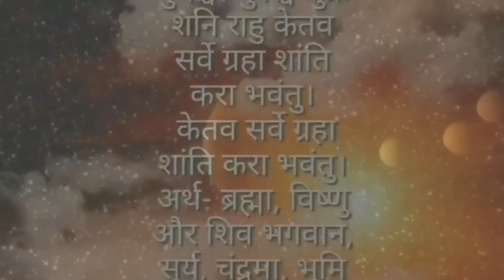Rashifal 2024 का लागि 3 राशि ठूलो धन हानि, Rashifal 2024, संकट आउँदै छ होसियार, Earn Money 💸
astro aaj
sachin kukreti
astro tak
manvendra rawat
krishna kant chaturvedi
ganesha astrohelp
daati maharaj
singh rashi 2024
astroaaj
vrishabh rashi 2024
best astrologer in ludhiana
top astrologer in ludhiana
transit
gochar
rashifal
no. 1 astrologer in ludhiana
kumbh rashi 2024
sky speaks astrology
sky speaks
rashi
hindi
kumbh rashi
वृश्चिक राशि 2024
vrishchik rashifal
vrishchik rashi
vrishabha rashi 2024 rashifal
singh rashi career 2024
धनु राशि
singh rashi
vrishabh rashi
dhanu rashi
mesh rashi 2024 kaisa rahega
mesh rashifal 2024
kumbh rashi career 2024
vrishabh rashifal 2024
सिंह राशि 2024
meen rashifal 2024
viral
singh rashi love life 2024
singh rashi 2024 in hindi
meen rashi 2024
mithun rashi
mithun rashifal 2024
कन्या राशिफल 2024
कन्या राशि
kumbh rashi 2024 kaisa rahega
कुम्भ राशि 2024
कुम्भ राशि
वृश्चिक राशिफल 2024
kumbh rashifal
makar rashifal 2024
dhanu rashi career 2024
वृषभ राशिफल 2024
meen rashi 2024 ka rashifal
वृश्चिक राशि
वृश्चिक राशिफल
meen rashi 2024 kaisa rahega
वृश्चिक राशि 2024 कैसा रहेगा
meen 2024
धनु राशिफल
kanya rashifal
kanya rashi 2024 in hindi
kanya rashi 2024 kaisa rahega
धनु राशि 2024
कन्या राशिफल
कन्या राशि 2024
कन्या राशि 2024 कैसा रहेगा
meen rashi 2024 in hindi
virgo sign
meen rashi rashifal 2024
meen rashi
singh rashifal
singh rashi 2024 kaisa rahega
rashifal 2024
सिंह राशिफल 2024
dhanu rashifal
leo sign 2024
taurus sign 2024
mesh rashi
pisces horoscope 2024
वृषभ राशि 2024
मेष राशि 2024
मेष राशि 2024 कैसा रहेगा
मेष राशिफल 2024
aries sign 2024
वृषभ राशि
dharm gyan
mithun rashi 2024
mithun rashifal
तुला राशिफल 2024
मिथुन राशि
मिथुन राशि 2024
मिथुन राशिफल 2024
मिथुन राशिफल
tula rashi
tula rashi 2024 rashifal
tula rashi 2024 rashifal in hindi
tula rashi 2024 in hindi
tula rashi career 2024
tula rashi love life 2024
तुला राशि 2024
tula rashi 2024 kaisa rahega
tula rashifal
कुम्भ राशिफल 2024
मकर राशिफल 2024
मकर राशि
singh rashi 2024 ka rashifal
singh rashi 2024 rashifal
singh rashi rashifal 2024
singh rashi 2023 rashifal
singh rashi 2023 ka rashifal
2024 dhanu rashi
jyotish ravi gupta
vrishabha rashi 2024
vrishabh rashi 2024 kaisa rahega
vrishabha rashi 2024 kaisa rahega
vrishabh rashi bhavishya 2024
dhanu rashi 2024 ka rashifal
singh rashi rashifal 2023
vrishabh rashifal 2024 in hindi
kark rashi
कर्क राशि
singh rashi bhavishya 2024
makar rashi 2024 kaisa rahega
singh rashi 2024 rashifal in hindi
leo horoscope 2024
vrischik rashi 2024 rashifal
vrishchik rashi career 2024
makar rashifal
makar rashi
meen rashi career 2024
मीन राशि 2024
मीन राशिफल 2024
मीन राशिफल
kumbh rashi 2024 ka rashifal
kumbh rashi rashifal 2024
kumbh rashi 2024 rashifal
kumbh 2024
2024 kumbh rashi
kumbh rashi love life 2024
kumbh rashi bhavishya 2024
2024 kumbh rashifal
2024 ka kumbh rashifal
vrish rashi 2024
taurus horoscope 2024
dhanu rashi 2024 rashifal
makar rashi 2024
kanya rashi
kanya rashi career 2024
kanya rashi 2024 rashifal
कुंभ राशिफल 2024
kark rashi wealth 2024
aquarius horoscope 2024 in hindi
aquarius rashi
aquarius prediction
कुंभ राशि
makar rashi 2024 rashifal
vedic sadhana kumbh rashi
mithun rashi love
mithun lagn good time
gemini good times
मिथुन राशि 2023
मिथुन राशि बुरा वक्त कब खत्म होगा
मिथुन राशि यूट्यूब का अच्छा राशिफल
मिथुन राशि शनि कब सफल देगा
मिथुन राशि वाले अच्छा राशिफल बताओ
मिथुन राशि नौकरी कब लगेगी
मिथुन राशि 2024 में क्या फल मिलेगा
मिथुन राशि अच्छा समय कब आएगा
मिथुन राशि 4 नम्बर से जून 2024 तक रहेगा golden period | यह तरक्की 10 बड़ी तक लोग याद रखेंगे
kark rashi santan yog 2024
vedic sadhana makar rashi
kark rashi health 2024
kark rashi lovelife 2024
kark rashi 2024 yearly pridictions
कर्क राशि 2024 वार्षिक राशिफल
cancer horoscope 2024
kark rashi career 2024
kark rashi 2024 rashifal
kark rashi 2024 in hindi
kark rashi education 2024
cancer sign 2024
कर्क राशिफल 2024
kark rashi marraige 2024
kark rashi business 2024
virgo horoscope 2024
virgo 2024 yearly horoscope
kanya rashi 2024 yearly horoscope
कन्या राशि 2024 वार्षिक राशिफल
kanya rashi business 2024
kanya rashi education 2024
virgo sign 2024
makar rashi career 2024
kanya rashi lovelife 2024
makar rashi 2024 ka rashifal
makar rashi rashifal 2024
dhanu rashi marriage 2024
dhanu rashi lovelife 2024
dhanu rashi business 2024
sagittarius 2024 yearly pridictions
धनु राशि 2024 वार्षिक राशिफल
dhanu rashi 2024 yearly pridictions
makar rashi love life 2024
sagittarius 2024
sagittarius lovelife 2024
sagittarius sign 2024